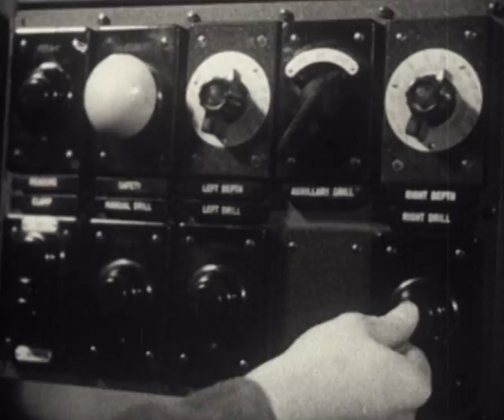Arnaud Rebotini -To (Wo)Men on the Assembly Line - Music video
With "To(Wo)men On The Assembly Line" I want to pay tribute to the women and men who have allowed the country to continue to operate during this period. But also to all those who will resume their work in factories, in the construction, food processing and services that will boost the economy, often in jobs that are poorly regarded and low paid but so essential to the functioning of our society.'

With great remix from Perel, Jensen Interceptor & Kris Baha,David Carretta Djedjotronic, Max Durante.

Réalisation Thomas Bernon et Franck Podguszer
Production Joëlle Abinader
Recherche documentaire Véronique de Saint-Pastou, Rénald Perquis, Charlotte Cumins.
Musique Arnaud Rebotini
Une coproduction Blackstrobe Records et INA
En partenariat avec Premiere Music Group et FIP